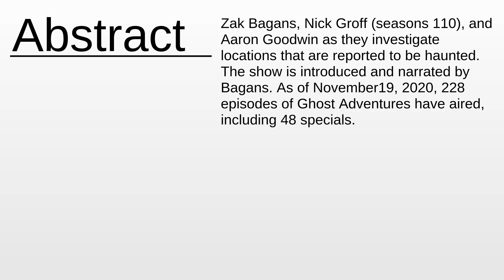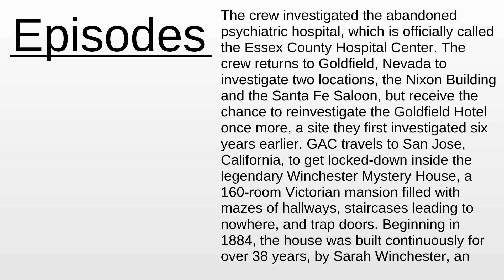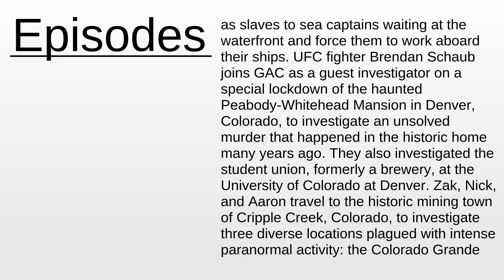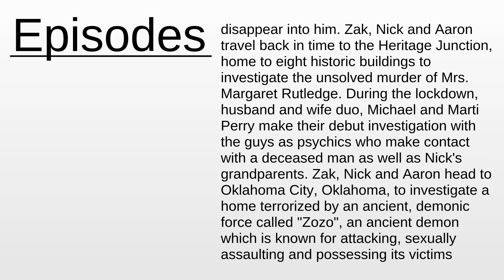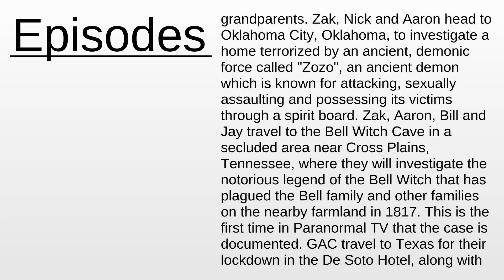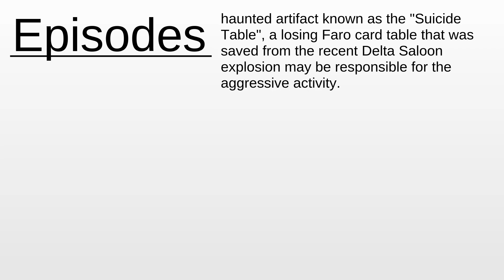List of Ghost Adventures episodes | Wikipedia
List of Ghost Adventures episodes - This video aims to inform about: List of Ghost Adventures episodes

Content:
0:00:00 Abstract
0:00:45 About the project
0:01:05 Episodes

Please provide your feedback on the comments section:
Thanks!